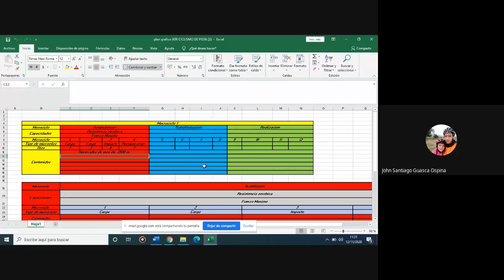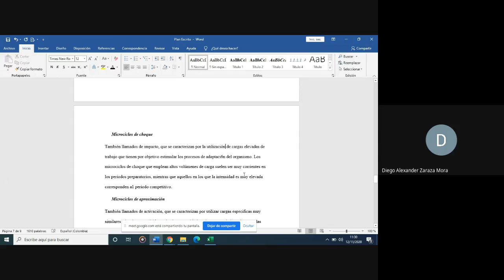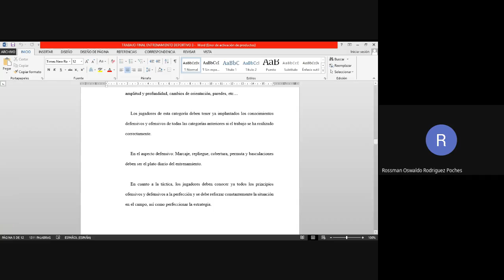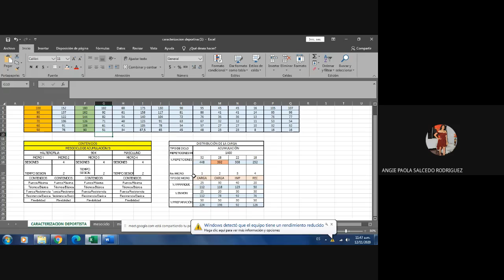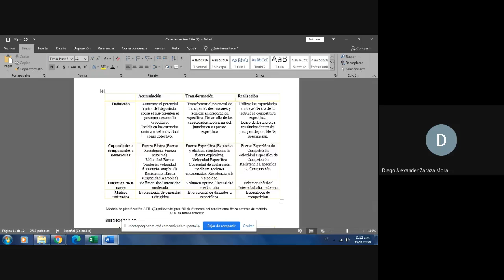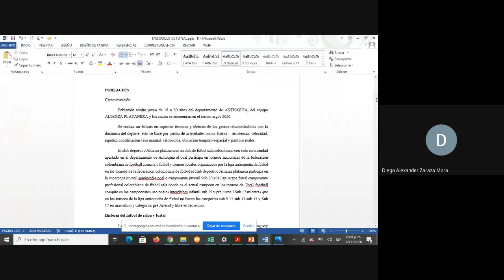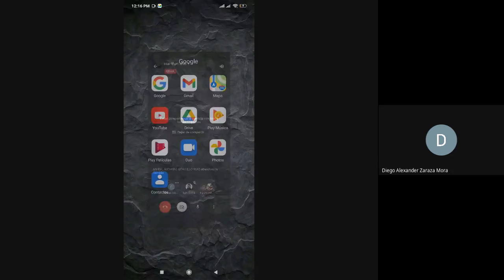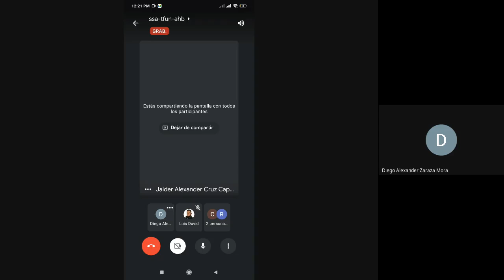Sesión # 14 Entrenamiento Deportivo III 2020 11 12